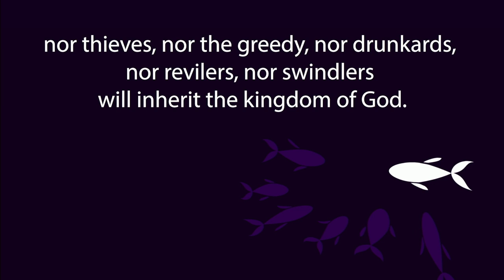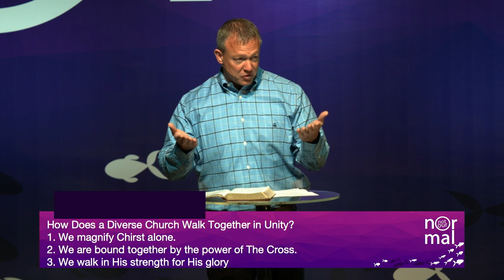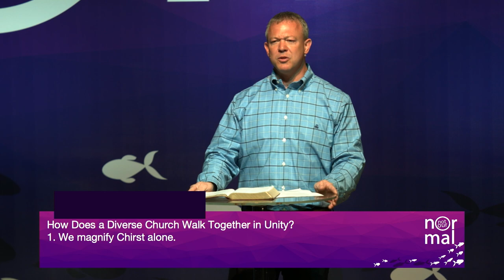Not Our Normal: Unity in Christ